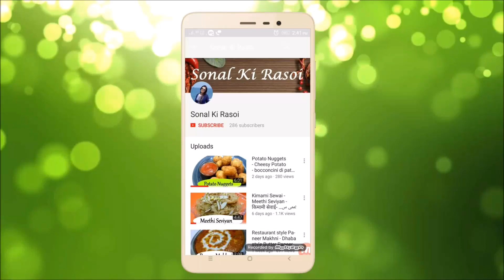Kolkata Egg Roll, एग रोल, Kathi Roll, Street food, Calcutta style Egg Roll, Anda Roll, Egg Frankie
Egg roll is not strictly a kathi roll (more on that later). Yet, it is Kolkata's most popular street food. Folks in Calcutta will happily eat egg rolls for lunch, snack, or dinner. In this recipe we show you the best way to make a dough for the "kathi" roll that yields a flaky yet soft paratha for the roll. We also give you a couple of variations on the filling.

Although the term kathi roll is indiscriminately used now for all edibles that have a wrap and a filling, it is not accurate. A kathi roll has a fried, flaky, paratha wrap, and a filling of meat skewered on a kathi (or stick). The egg roll, however delicious, doesn't have a filling cooked on a kathi. So, it is not a kathi roll.

Love
SONAL